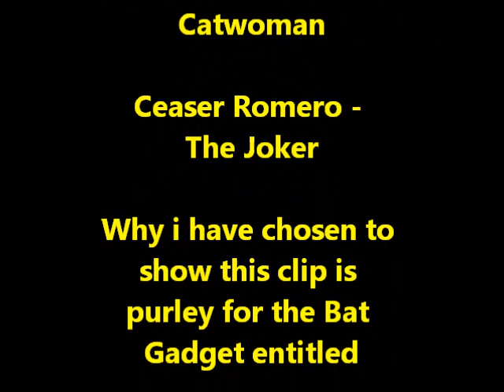JJ'S Batclip - BAT CREEP GADGET -from funny feline felonies 1967 BATMAN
JJ'S Batclip - BAT CREEP GADGET -from funny feline felonies 1967